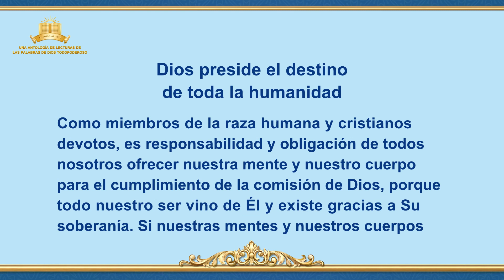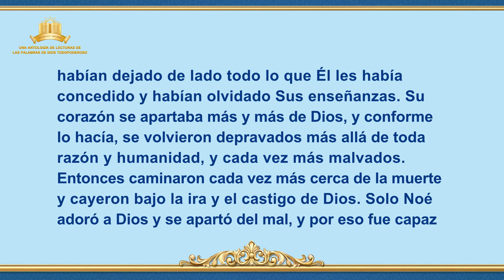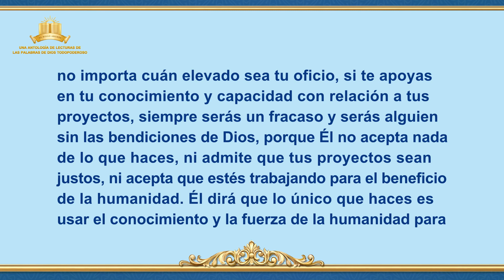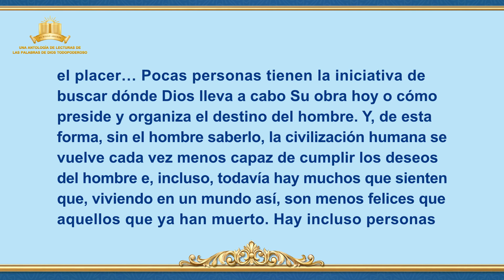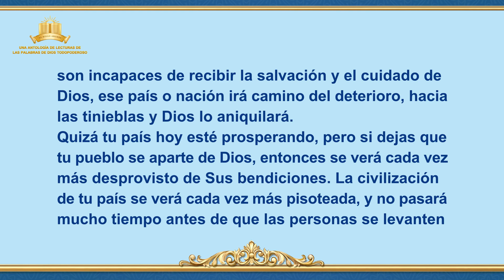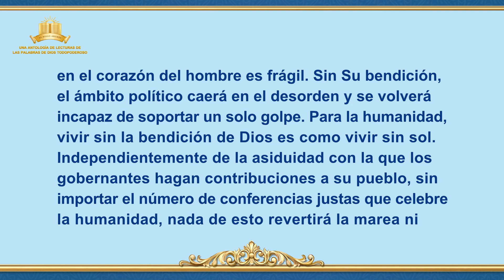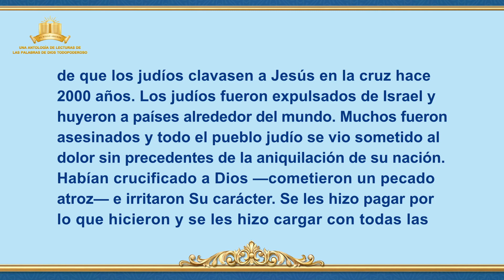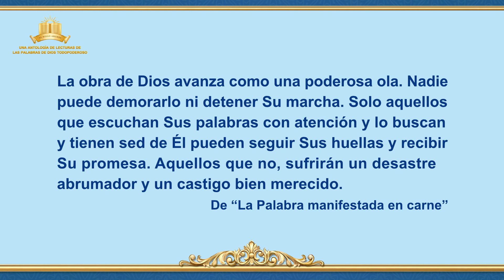La Palabra de Dios | Dios preside el destino de toda la humanidad